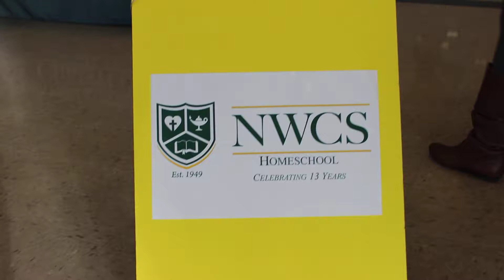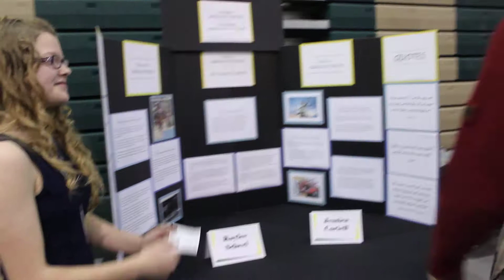Evening of the Arts NWCS homeschool 2017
Northwest Christian Homeschool program hosts an Evening of the Arts to showcase the students talents and achievements from the year.  There is often a choral presentation as well as a Spanish recitation.  The event is k-12 and each student has trifold to show their own information.